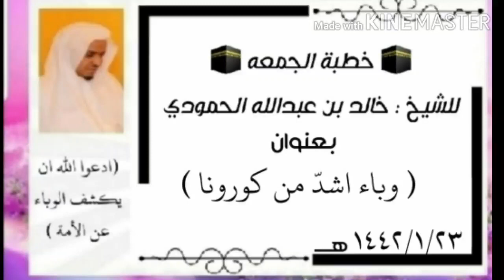وباء اشد من كرونا للشيخ خالد عبدالله الحمودي حفظه الله